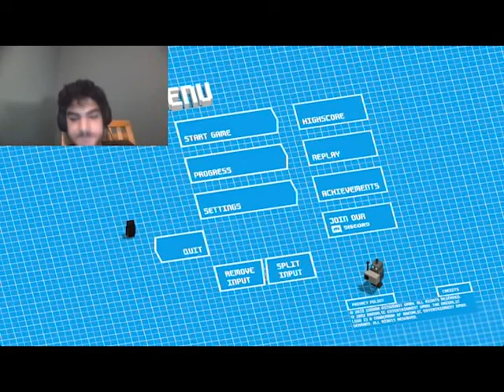EXPLODE AGAIN!!!| Unrailed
i fail